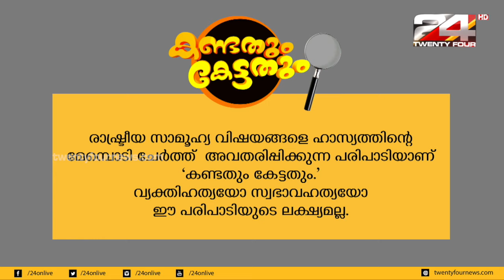കണ്ടതും കേട്ടതും | Political Satire | Ep# 06 | 24 News